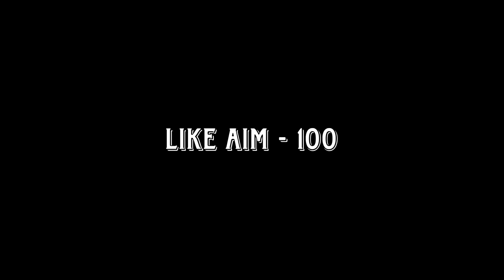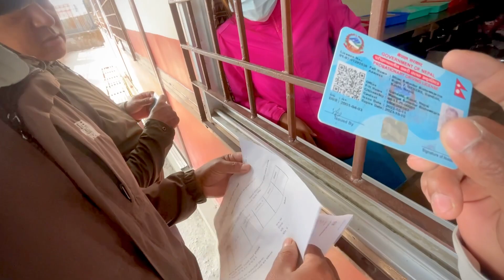| RAMRA RAMRA NANI HARU | SUBSCRIBES 😊